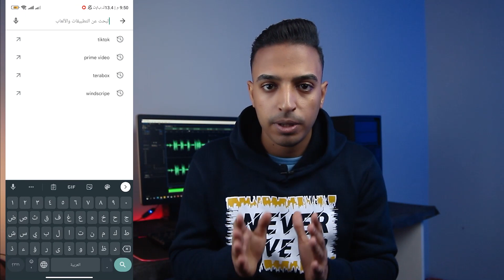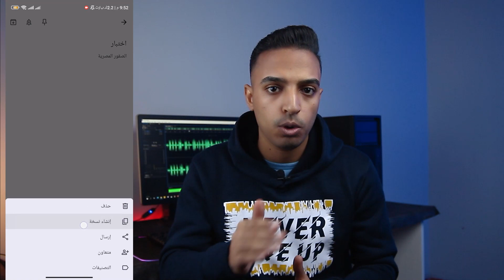تطبيق ملاحظات جوجل كيب للاندرويد | افضل تطبيق ملاحظات للموبايل والكمبيوتر Google Keep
شرح google keep للاندرويد وكيف نستخدم جوجل كيب بدون مشاكل لانه يعتبر افضل تطبيق ملاحظات للأندرويد | شرح برنامج google keep وشرح جميع مميزات تطبيق قوقل كيب والاستفادة القصوى من مميزات التطبيق ومزامنة ملاحظات الاندرويد مع الكمبيوتر.
✿『 رابط تنزيل تطبيق جوجل كيب 』✿

00:00 المقدمة
00:33 اهم ميزة فى جوجل كيب
00:52 تنزيل تطبيق جوجل كيب
01:08 فتح تطبيق جوجل كيب لأول مرة
01:39 مميزات تطبيق google keep
01:59 الرسم فى تطبيق جوجل كيب
02:05 التسجيل الصوتى داخل تطبيق جوجل كيب
02:20 تلوين الملاحظة فى جوجل كيب
02:39 ارسال الملاحظات لمستندات جوجل
02:52 اضافة متعاون في google keep
03:22 اضافة تذكير فى جوجل كيب
03:46 التحكم فى جوجل كيب من الكمبيوتر
04:17 النهاية